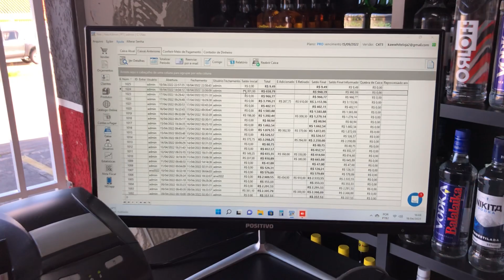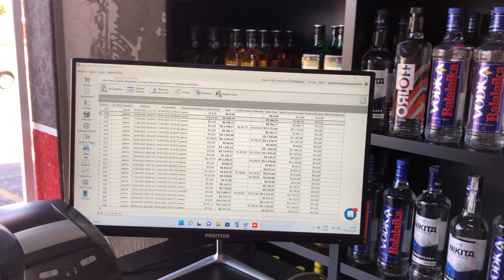QUASE 400 REAIS DE PREJUÍZO POR FALTA DE ATENÇÃO! NÃO COMETA O MESMO ERRO - DISTRIBUIDORA DE BEBIDAS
Infelizmente prejuízos sempre vamos ter, mas com atenção podemos evitar o máximo!

Frente de Caixa:
Sistema para gestão da sua Adega, Distribuidora, Conveniência, Depósito de bebidas PDV KW

Instagram do Sistema PDV: @pdv_kawwhite